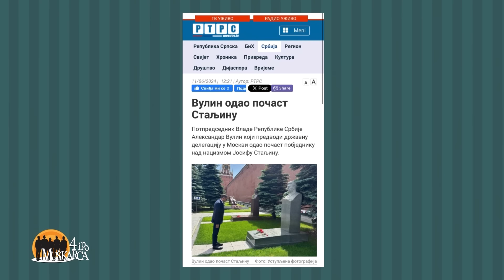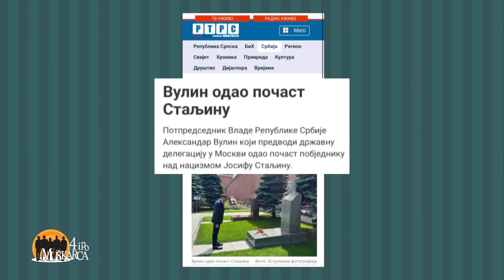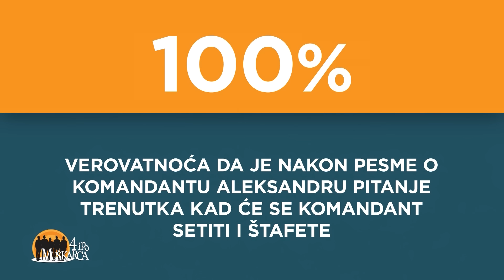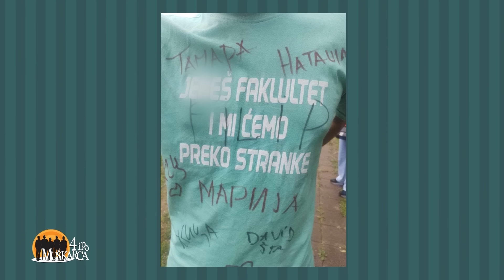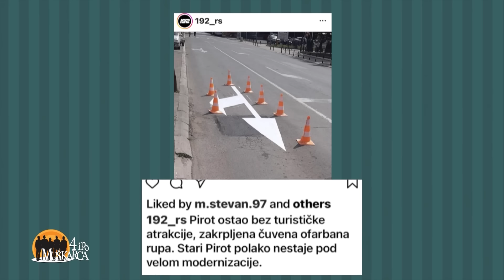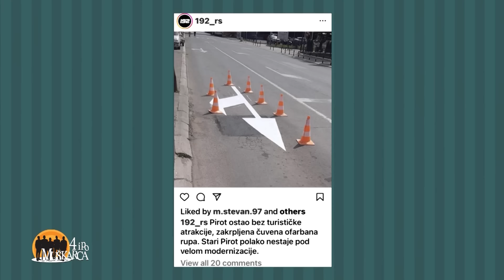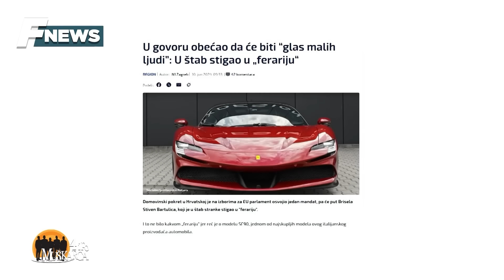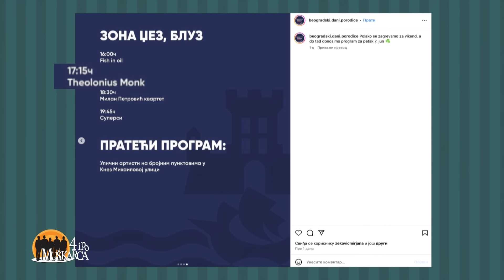4 i po Muškarca sa Ivanom Ivanovićem: Epizoda 35 - 15.06.2024.